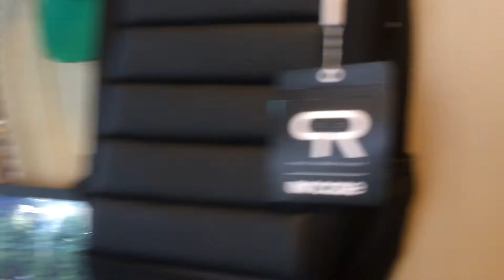kutless practicing at church